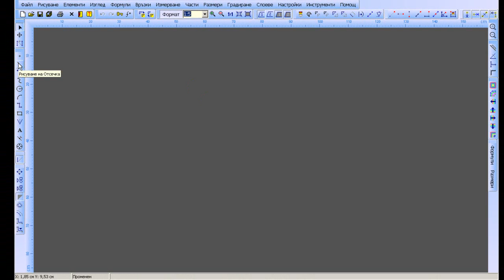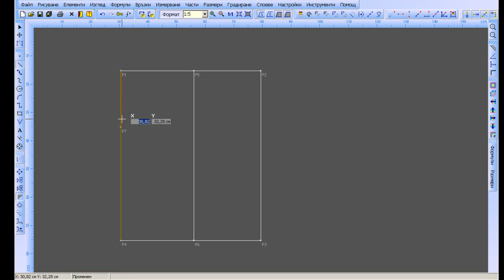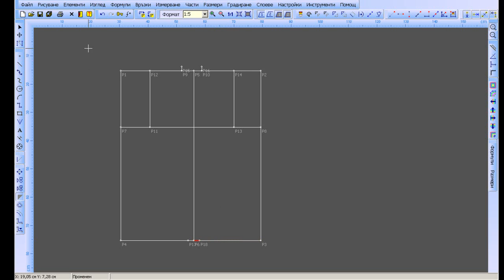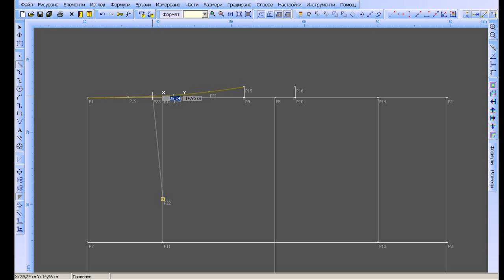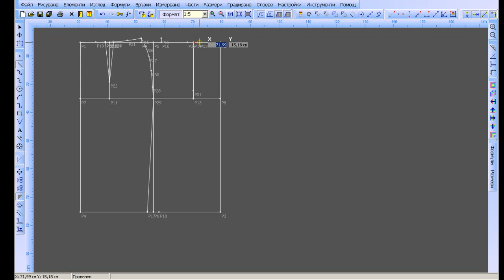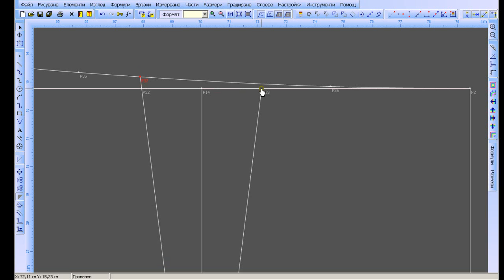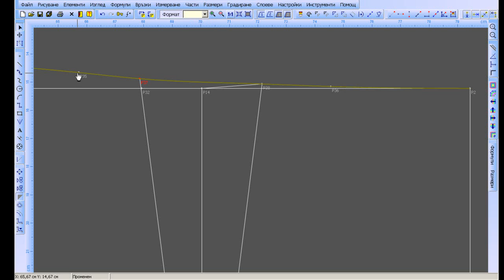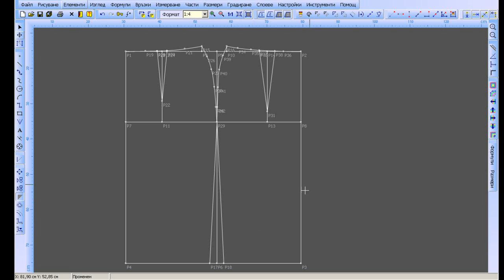Втори Урок: Конструиране на права пола - Silhouette Designer 3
Конструиране на права пола - размер 44, талия 68, ханш 96.

Нови елементи:
• Продължаване рисуването на елемент от края на предходния (чертаят се последователно свързани прави);
• Увеличаване на област;
• Свързване на елементи;
• Коригиране на точки.